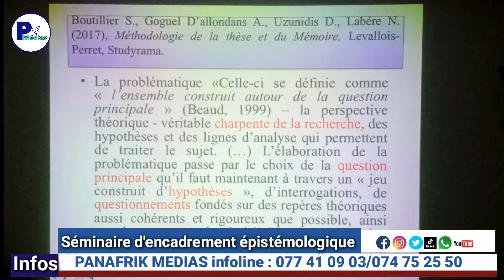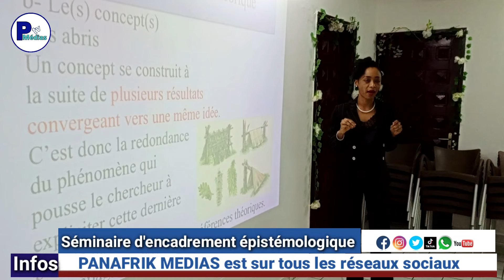panafrikmedias AZIZET-NONGOU CONSEILS / SÉMINAIRE D'ENCADREMENT ÉPISTÉMOLOGIQUE